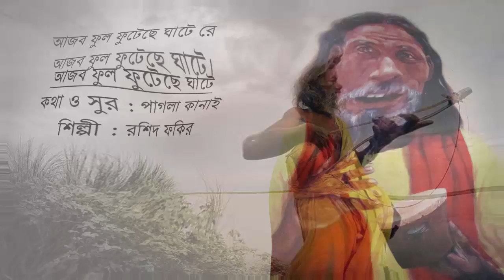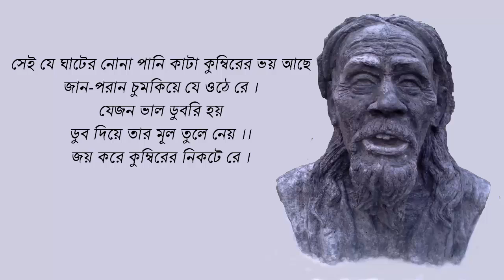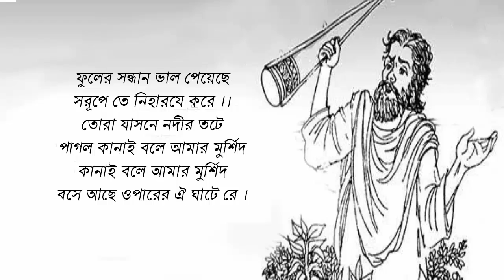Ajob Ful Futeche Ghate_Pagla Kanai_Roshid Fokir